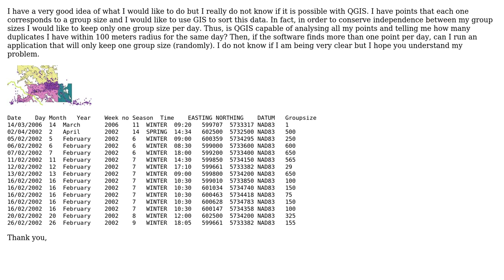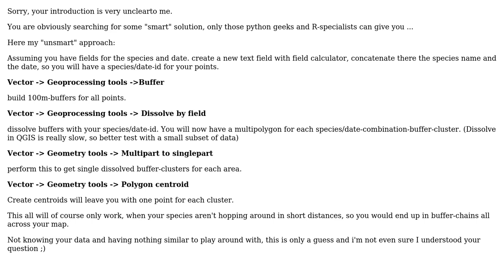GIS: Sorting points with QGIS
With thanks & praise to God, and with thanks to the many people who have made this project possible! | Content (except music & images) licensed under CC BY-SA | Music | Images & others | With thanks to user Elena Spark user Bernd V. and the Stack Exchange Network Trademarks are property of their respective owners. You are responsible for your own actions.